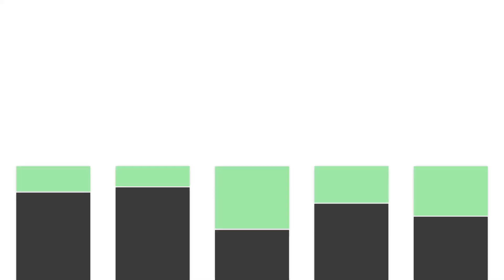New York's Skyscrapers by 2030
New York's Skyscrapers by 2030. In this video, we go over the future Skyline of New York City.

0:00 Intro
0:45 The Spiral
1:54 270 Park Avenue
2:50 One Vanderbilt
4:17 9 DeKalb Avenue
5:06 Central Park Tower
7:36 45 Broad Street
9:06 World Trade Center